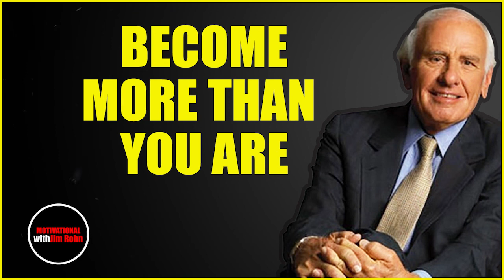MOTIVATIONAL | Become More Than You Are | Jim Rohn